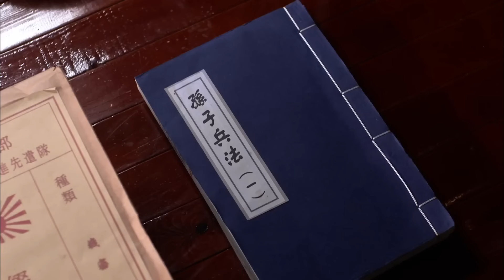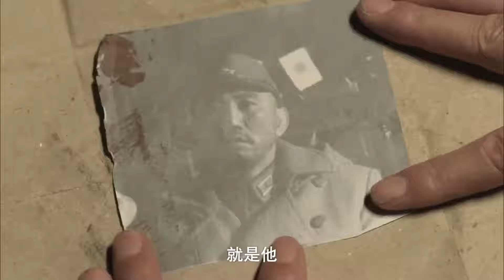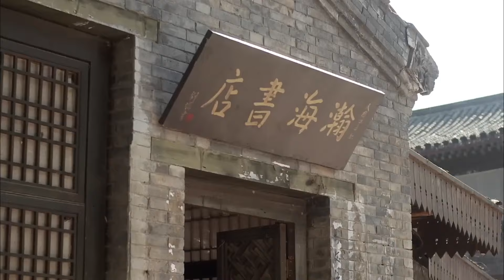【好看抗日谍战剧】利剑狂刀 28 | 日军强渡黄河攻占潼关，神秘游侠集结热血军民，四十五门重炮齐开火，全歼敌人！（《我是特种兵》《夏花》黄奕、谷智鑫）— 2023最新电视剧